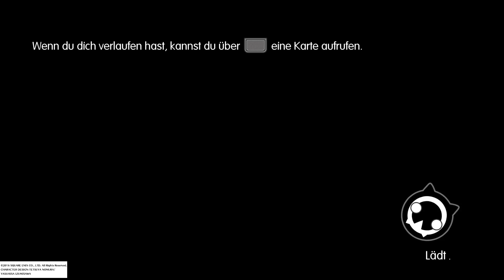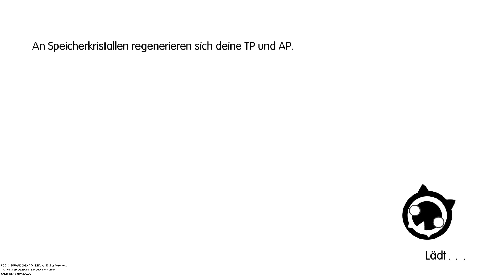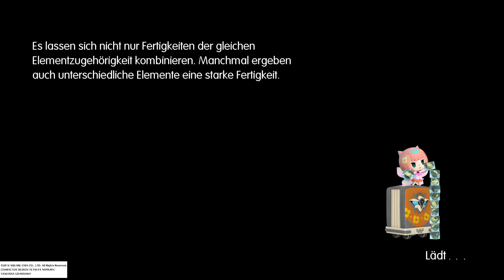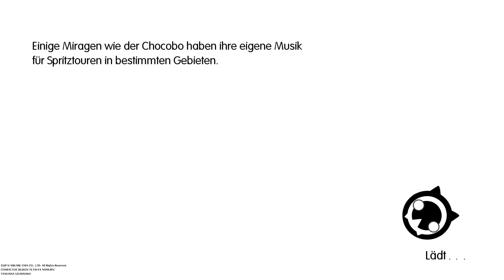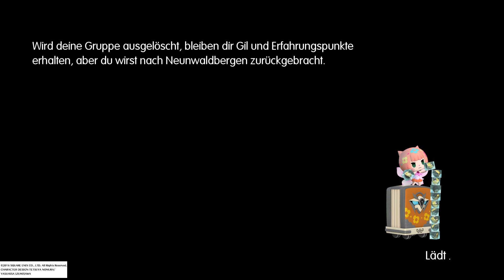Rätsel rätseln | 038 - World of Final Fanatsy [PS4/Gameplay][German/Deutsch]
Ihr habt Anregungen und Vorschläge? Dann teilt mir es in den Kommentaren mit.
Ich freue mich über jedes Abo was Ihr macht.